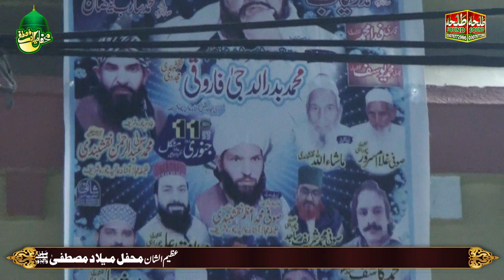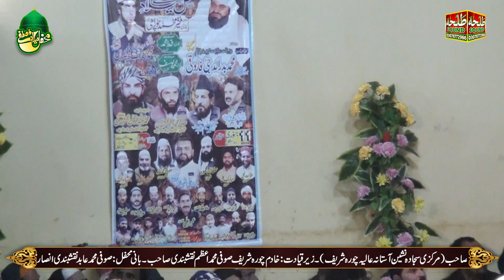Peer Muahmamd Badrudduja Farooqi choora sharif - new bayan 2022 gujranwala - talha sound gujranwala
Peer Muahmamd Badrudduja Farooqi - new bayan 2022 gujranwala - talha sound gujranwala
We Provide to our viewers best quality videos and audio contents like naat, byan, and lectures
It,s a Total Islamic Channel.